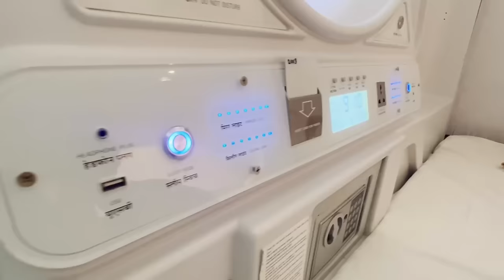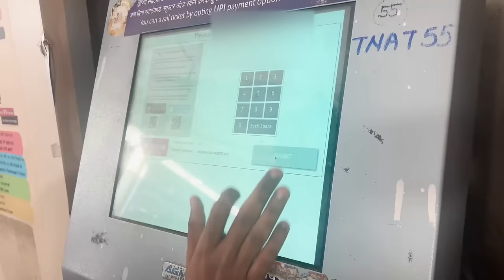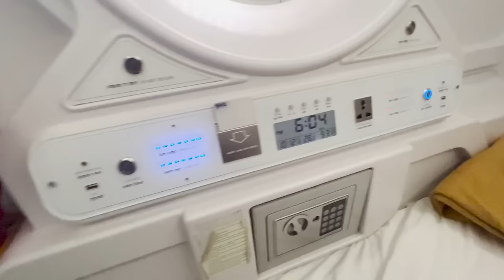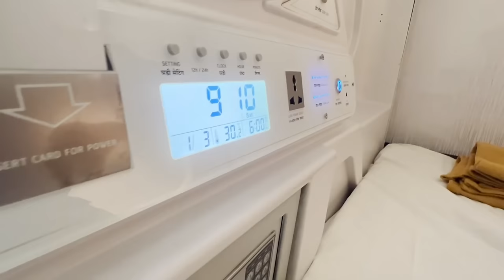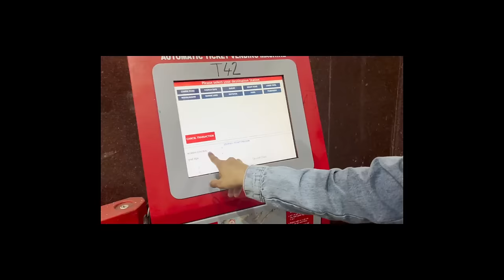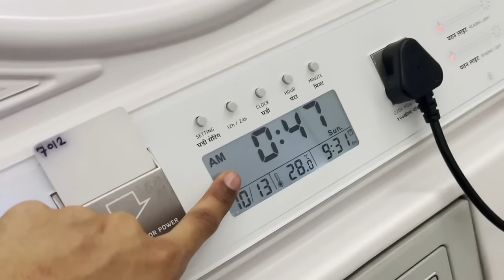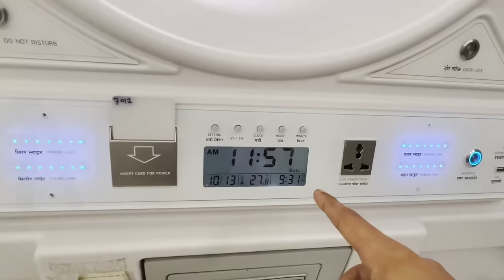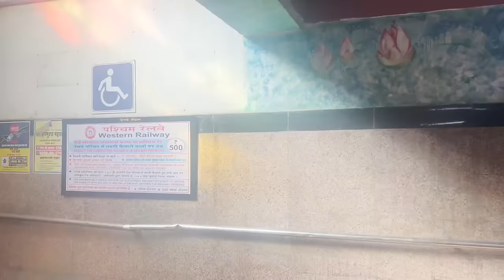I Lived In Mumbai's Capsule Pod Hotel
In this video, I stayed in Mumbai's UrbanPod Capsule Hotel for 24 hours and show you how much it costs and whether this pod hotel is worth the price.

Big up Vedant for filming me and teaching me how to get around Mumbai Local train lol -